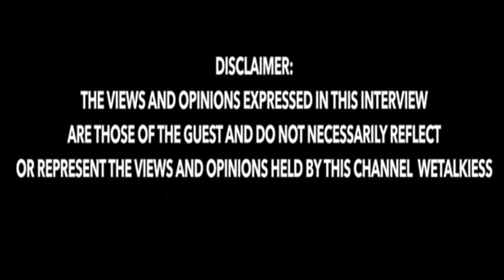4 பேர் மிதிக்கிற மாதிரி வெச்சுக்காதீங்க - Joe Micheal blasts Meera Mithun | Interview | Vijay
4 பேர் மிதிக்கிற மாதிரி வெச்சுக்காதீங்க - Joe Micheal blasts  Meera Mithun | Interview | Vijay